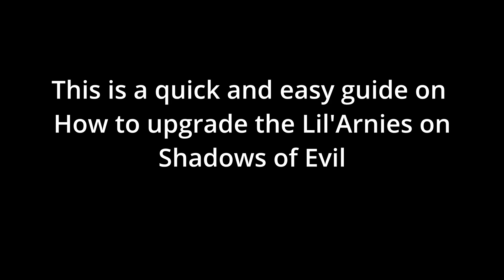How to do the Lil' Arnies UPGRADE on Shadows of Evil on Black Ops 3 in 2022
This is a quick and easy guide on how to get all the items
and where to find them and what to do after you get the items

Follow me on:
Clash of Clans: BarbarianDog77